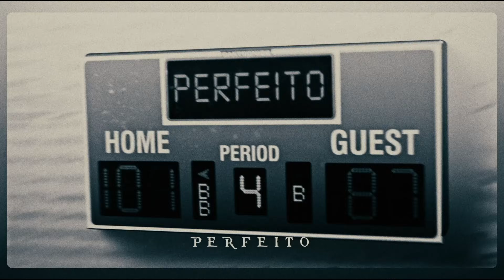D.Y.A - Lançamento Perfeito (Midorima)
- Esse Vídeo tem parceria com a Nerd Ao Cubo (@nerdaocubo), use o nosso cupom da URT e adquira 15 reais de desconto.

▶ Ouça de Fone para Melhor experiência da Música
▶Perdoe Erros nas Legenda ( Caso Houver )
▶Vê a Descrição aqui Desgraça

▶Gostou da Música?

Não esqueça do Like (É importante)
Comente o que Achou ( Comentários com xingamentos ou algo que possa ofender alguém serão apagados, então não perca seu tempo fazendo algo ridículo assim.)

▶ Ficha Técnica

Voz por : Dya
Participações: Akashi por @Otaldohiro e Takao por @Albk
Letra por: Dya
Auxiliação na Letra: ...
Mix/Master por:   @ALBKMUSIC
Edição Visual por:  Dya, Zeety e Ryato
Lyric: Mari '
Beat/Instrumental por: @thezaneold e Blxck
Thumb por: Zerado

▶URT